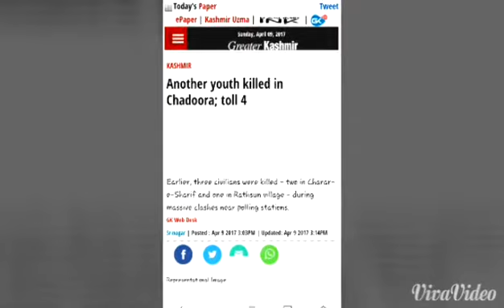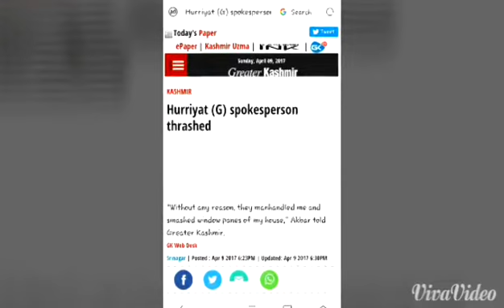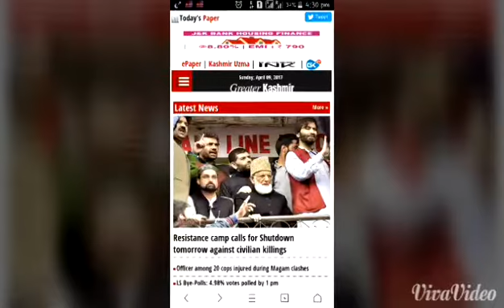Kashmir headlines 9th April 2017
7 people were killed by Security forces in Kashmir .While protests were going on in the area . Internet is shut down by authorities.